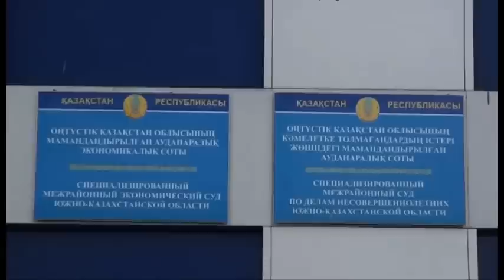За продажу младенца в Шымкенте осуждены его мать и тетя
В специализированном межрайонном суде по делам несовершеннолетних вынесен приговор в отношении двух сестер, 1986 и 83 годов рождения, признанных виновными в продаже новорожденного ребенка.

Обе подсудимые до последнего момента находились под домашним арестом. Поэтому в суде они дожидались приговора сидя в общем зале, а не в специальной застекленной кабине, куда обычно помещают обвиняемых в тяжких преступлениях.